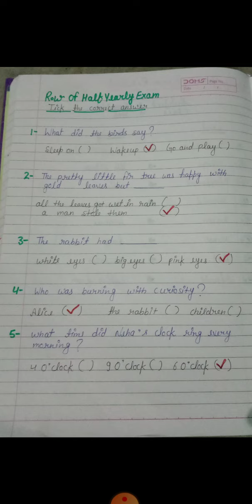Revision Work Class 4th Subject English (Teaching By Kamla Madam)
Video from Ravindra Singh Dhami